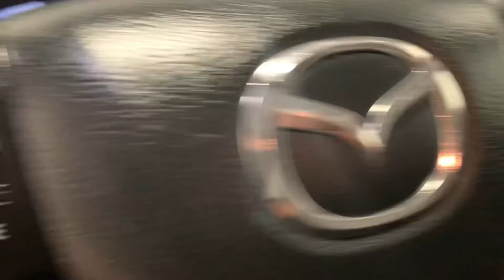Texas Car One - 2012 MAZDA Mazda3 Touring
JM1BL1V81C1612582